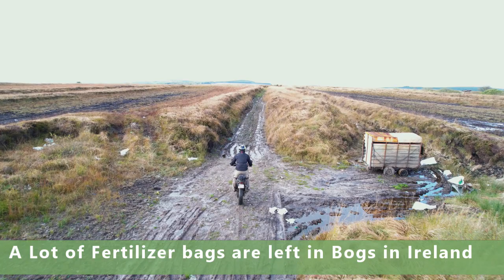CB500X Off-Road Adventure | Exploring New Routes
Anytime you are out exploring a new route you never know where it will lead and it's part of the adventure on a motorcycle, going places you have never been even local back roads is great fun. In this video, I go off the beaten track in a local bog exploring off-road with the CB500X Adventure. I have passed this area many times but never ventured in, it is amazing what is on your doorstep if you look hard enough.
 After leaving the Bog I end up on an old road I have been on before, the last time I was there I went over the handlebars for no apparent reason and I went to see if I could find out why, but before I knew it I was on my arse again and none the wiser as to what just happened.